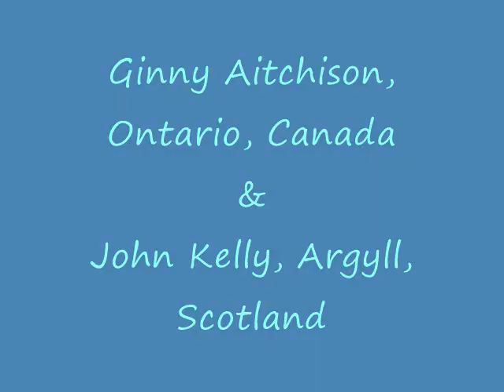Come By The Hills - (Buachaill On Eirne)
This tune is a collaboration through the internet between Ginny Aitchison (Celtic Mandolins) of Ontario, Canada, and John Kelly of Argyll, Scotland.
Ginny: mandolin and tenor guitar.
John: mandolin harmony and guitars
Photo credits (partial) Scottish country side: Chris & Karen Cameron